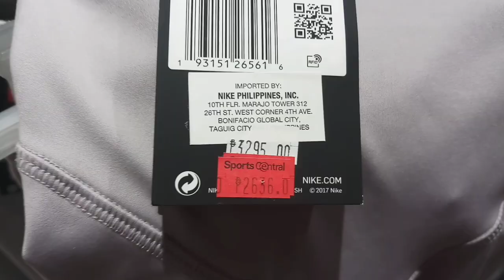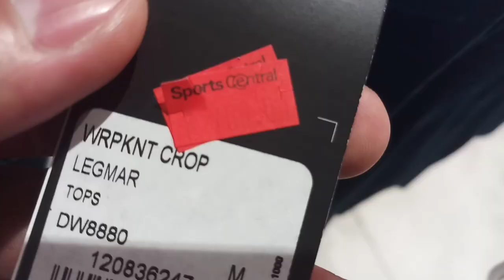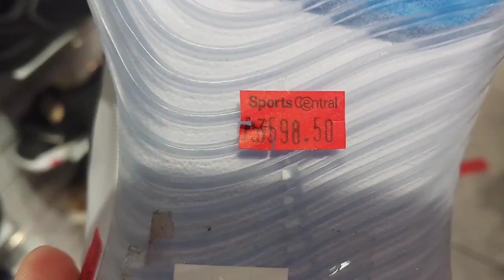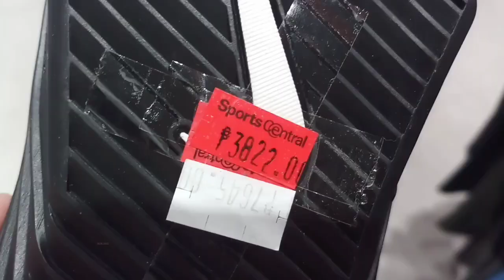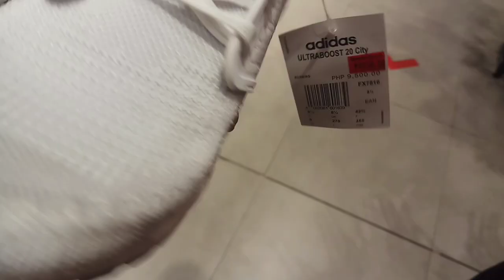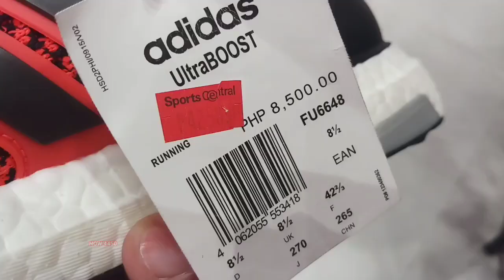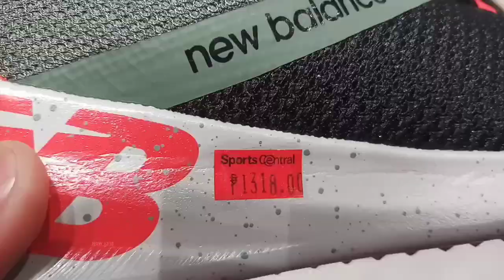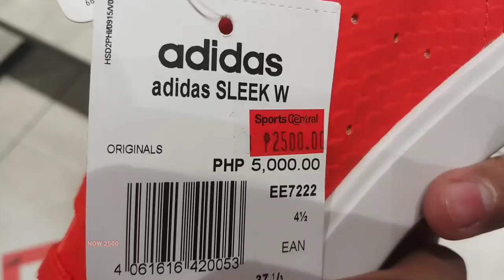SPORTS CENTRAL| M PLACE|UP TO 60% OFF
SPORTS CENTRAL| M PLACE
ONGOING SALE MGA BOSS

STORE: M PLACE MALL/CONDOMINIUM
               PANAY AVE, SOUTH TRIANGLE, QC
               NEAR ABS-CBN